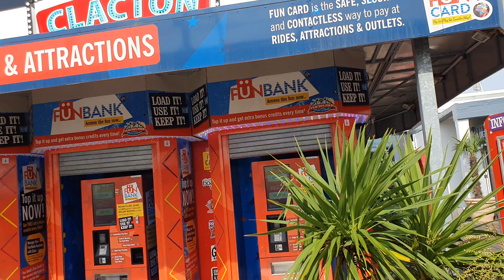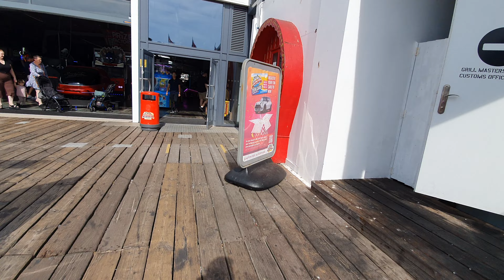Walking on Clacton On Sea Essex pier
4 September 2022 Walking on Clacton On Sea Essex pier